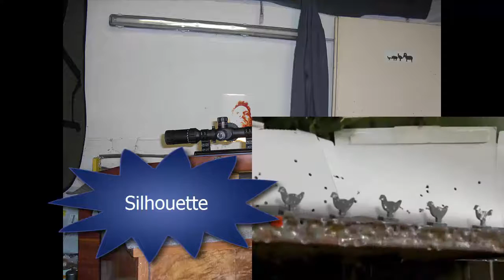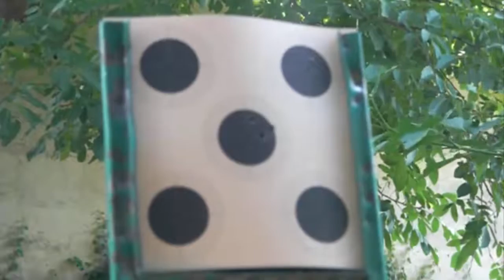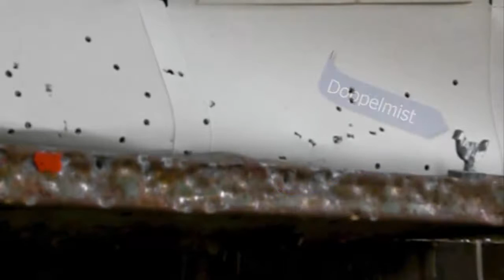HW57 Review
HW 57 Top oder Flop
Informationen rund um die HW 57